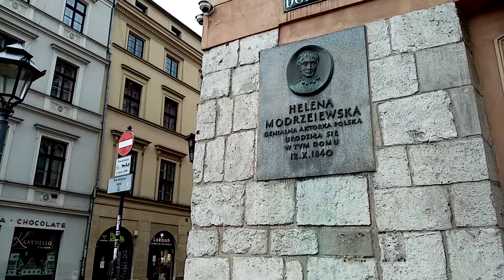Coronavirus COVID-19 . Krakow 21.03.2020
Kraków w czasach epidemii Koronawirusa.
Jak informujá media juz 14 osob jest zakazonych , wczoraj potwierdzono zakazenie u mezczyzny z Krakowa